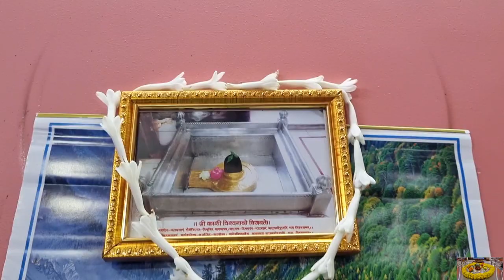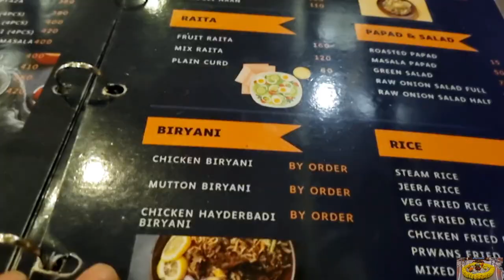শুভ নববর্ষ Special 1431 Vlog VILLAGE LIFE IN INDIA | RURAL LIFE OF BENGALI COMMUNITY PART 80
শুভ নববর্ষ! নববর্ষে আপনার জীবনে সুখ, সমৃদ্ধি এবং সাফল্য অত্যন্ত হোক। নতুন বছরে নতুন আশা ও প্রেরণা সহজেই আপনার সঙ্গে থাকুক। আনন্দে পূর্ণ হোক আপনার সকল প্রয়াস ও প্রয়াস।

Nature Sound
Bangladesh Village Live
Rural India
Rural Bangladesh
Bangladesh Village life
bangladeshi village life culture
indian rural life
rural life in india
countryside music
paddy field painting
birds sound effect
nature sounds relaxing music
gaon
gaon ki shanti
village festival ambience

weekly vlog
karla espinosa
morning routine
night routine
self care vlog
reading vlog
booktok
book recommendations
the teacher review
love redesigned review
new book recommendations
cooking vlog
aesthetic vlog
relaxing and cozy vlog
cafe vlog
working at a coffee shop
natural makeup
trader joes
motivating
reset

শুভ নববর্ষ
pohela boishakh
শুভ নববর্ষ ১৪৩১
shorts
subho nababarsha 1431
পহেলা বৈশাখ
বাংলা নববর্ষ ১৪৩১
noboborsho
bangla nababarsha
viral shorts
bangla year
subho nababarsha
youtubeshorts
bangla new year
2024
pohela boishakh dance
মায়াজাল
kalipuja
shuvo noboborsho 1431
subho noboborsho status
niloy hassan nill
real tutorial
bengali new year
dance video
nh nill
viral
fazil boyz 7 star
breaking news
happy bangla new year 2024
bengali new year wishes
happy new year 2024
triend
durga puja
poila baisakh song dance